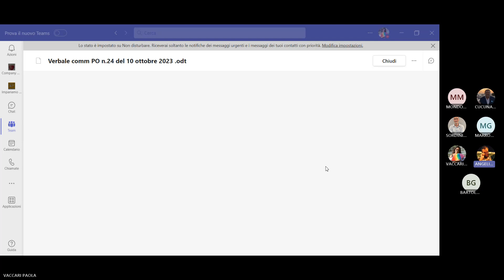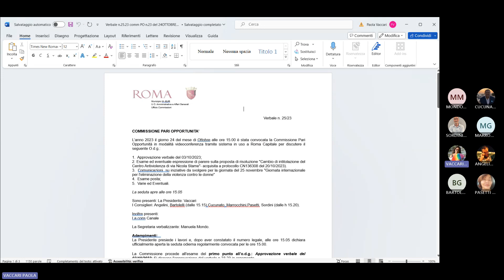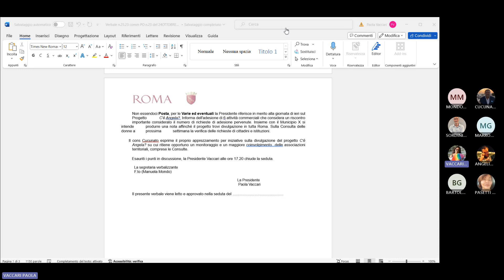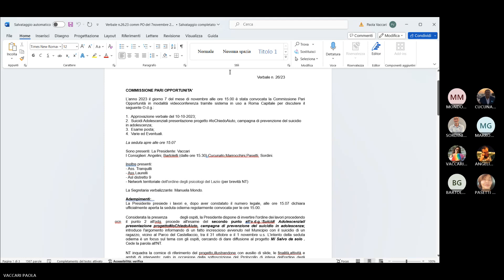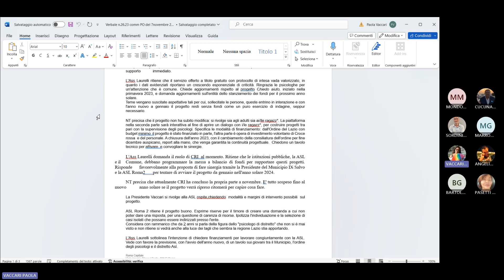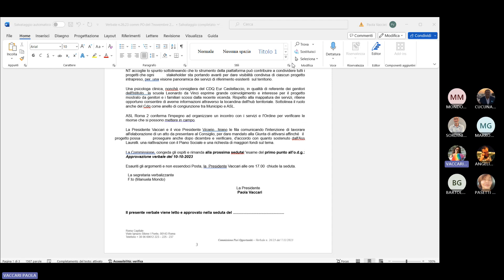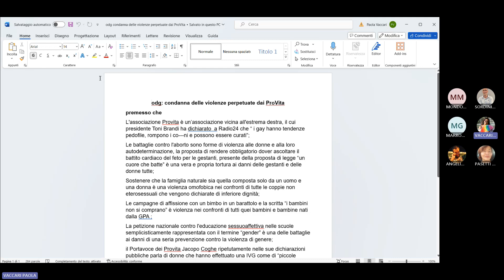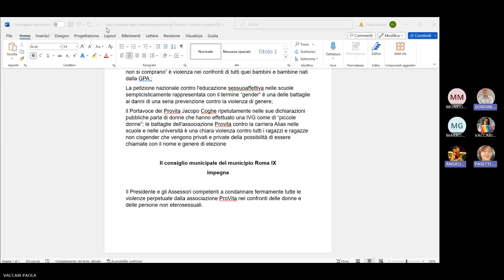Commissione Pari Opportunità del 28 novembre 2023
Ordine del giorno:
1.  Approvazione verbali n.24/23; n.25/23; 26/23
2.  Valutazione della possibilità di "Istituire registri di autodeterminazione di genere all’interno dell’amministrazione municipale/comunale”
3.  Esame posta